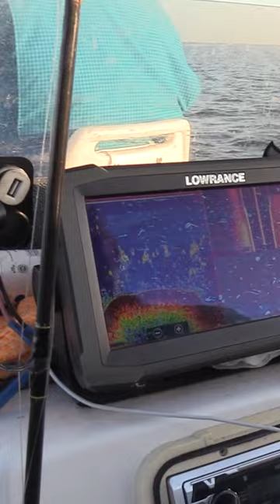Catching Stripers in Lake Texoma's Deeper Zones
Join us on a thrilling fishing adventure as we change up our strategy to target bigger striped bass in the deeper waters of Lake Texoma! In this exciting video, we'll take you along as we switch from topwater action to trolling deeper areas of the lake in search of the biggest stripers. We'll share our top tips and tricks for adapting your fishing techniques to the changing conditions and targeting bigger fish, as well as our favorite lures and equipment for success. You'll also get a chance to see the stunning scenery and wildlife that make Lake Texoma such a special destination for anglers. So whether you're a seasoned pro or a newcomer to the sport, this video has something for everyone who loves the thrill of the catch. Join us as we explore the world of striper fishing in Lake Texoma and go after the biggest and best fish!
📍 Location: Lake Texoma

🥇  “We’ll Make You a Better Sportsman”   🦌  🎣